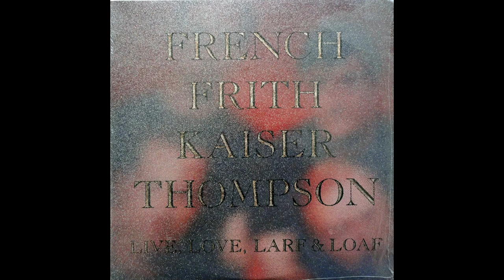French Frith Kaiser Thompson ~ Wings Á La Mode